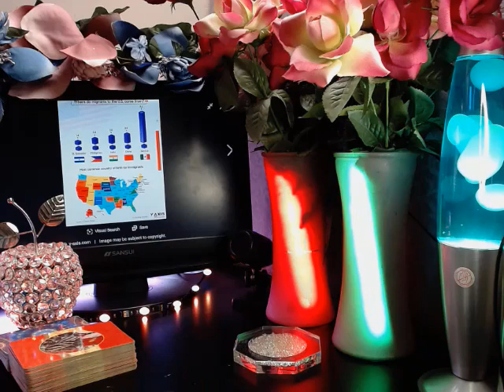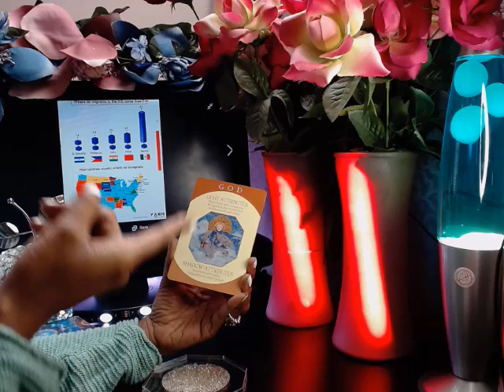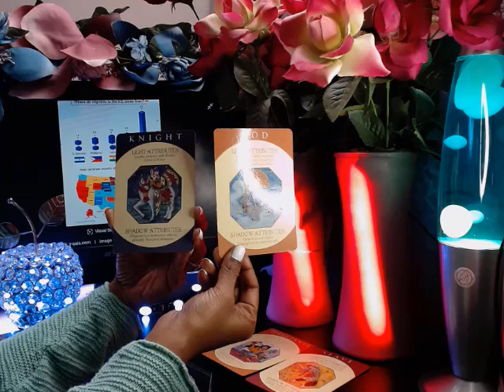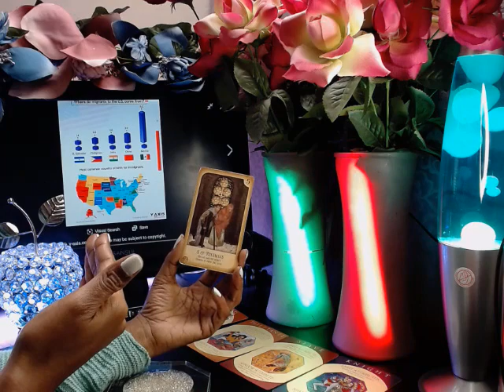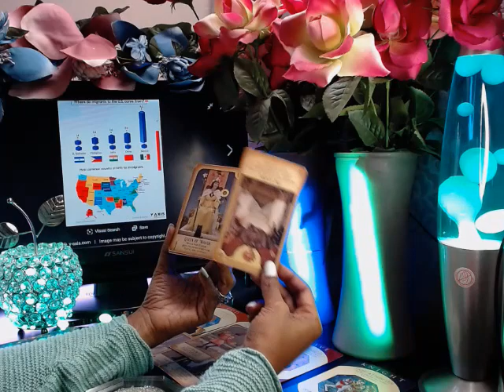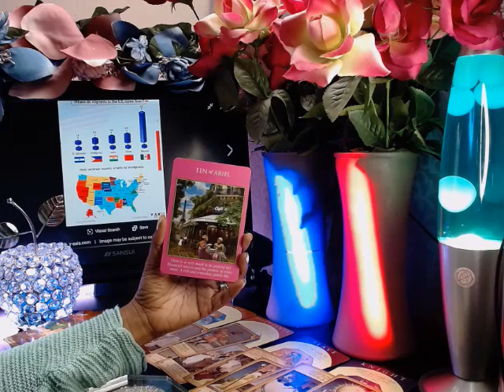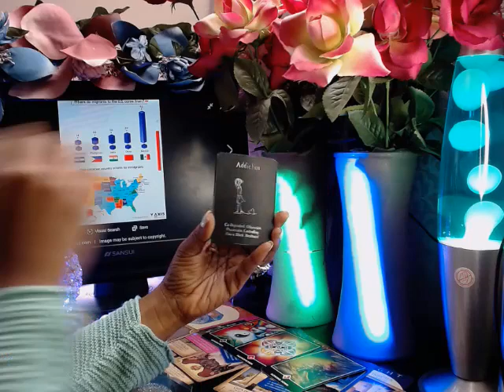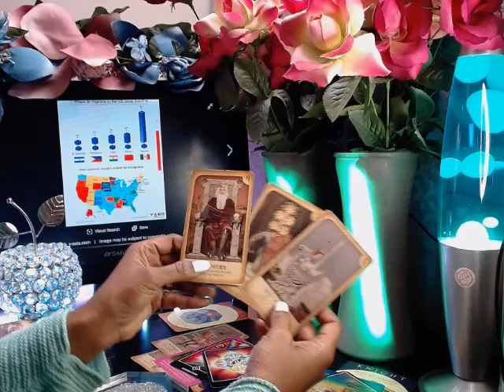Alert 🚨 Migrants Agenda in USA + Government Officials immigration plan to destroy Communities